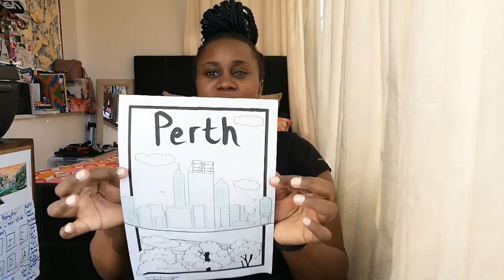VLOG: COLOURING IN SHEETS & RELEASING MY FREE CUSTOM PROCREATE BRUSHES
Hello,

I am a Ronica Chigwaja a Graphic Designer and Illustrator  and this is a short vlog that will be part of a series of vlogs that i will be capturing while staying indoors..

I hope you are safe.

Netflix Watch List
Currently watching Peaky Blinders

My Favourite Digital Art Tools
Procreate
Adobe Illustrator
Adobe Draw
Apple Pencil
Adobe Rush

Free Custom Procreate Brushes
If you are a Procreate fan like I am i have created custom brushes that you may download

Ronica 😋